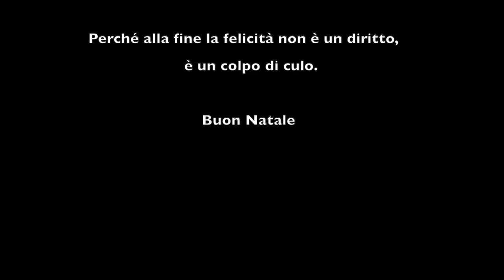Assolo di Natale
Sappiamo tutti che la vita è come la scaletta del pollaio delle galline, corta e piena di cacca. Soprattutto quando ci capita di vivere momenti o periodi di solitudine che  x alcuni possono diventare insormontabili, dove ci sentiamo abbandonati da tutti e vorremmo che il mondo si ricordasse di noi anche x un breve momento.Ecco non c'è ne bisogno. È proprio in questi casi che la solitudine dovrebbe essere sempre la nostra migliore amica e alleata e noi a modo nostro, abbiamo  cercato di celebrarla. Dedichiamo questo lavoro a tutti quelli che possono trovarsi soli in questi giorni di festa.

Direzione Artistica: Matteo MontelaticiMatteo Montelatici
Riprese e Montaggio: Matteo Montelatici

Nazzareno Boncordo - Musics e Sounds Designer

Marco Ferreri - Voce Narrante
Marco Ferreri & Nazzareno Boncordo - Autori Testo

Buon Natale